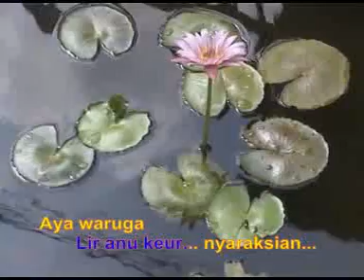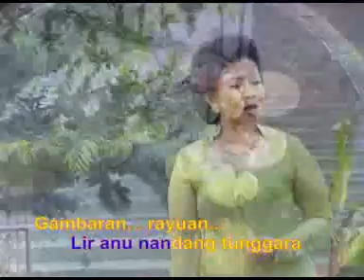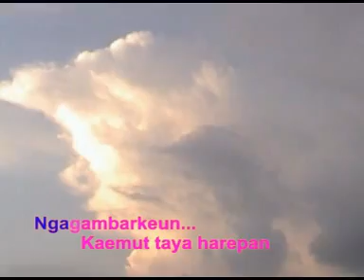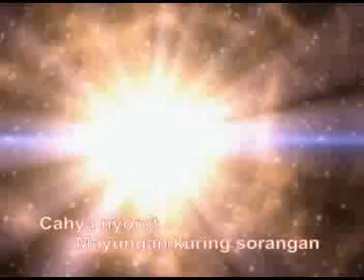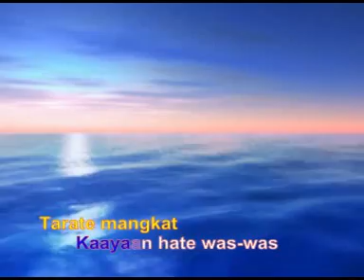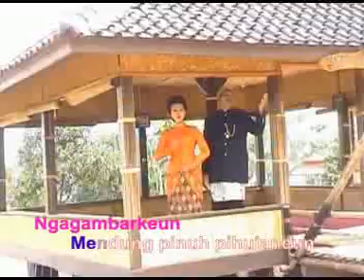Tuti Feat. Ida, Supri & Otang - Nyawang Katukang | Dangdut [OFFICIAL]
TUTI, IDA SUPRI & OTANG - NYAWANG KUNGKANG [Karaoke Video]

Title : NYAWANG KUNGKANG
Artist : TUTI, IDA, SUPRI & OTANG
Songwriter : -